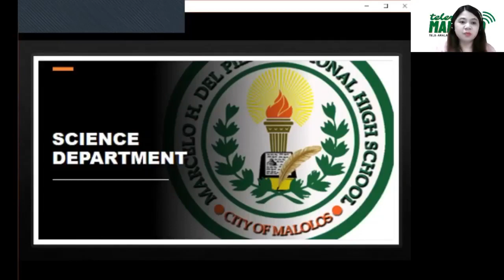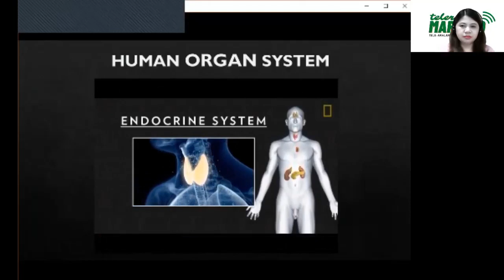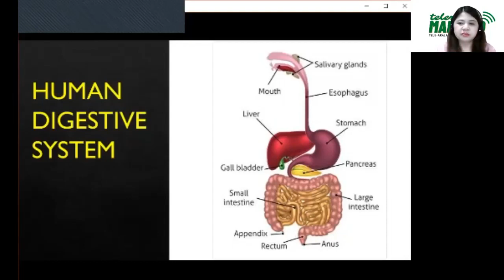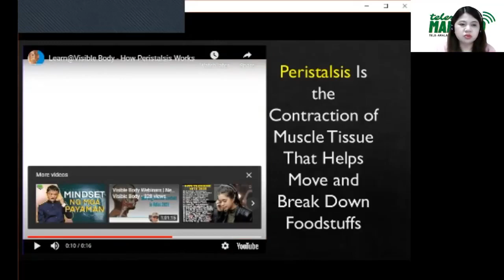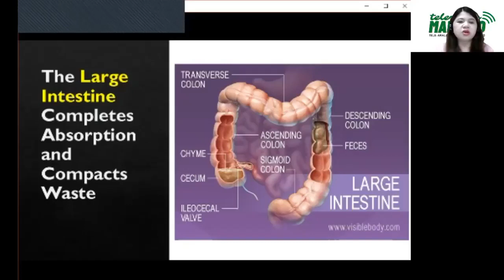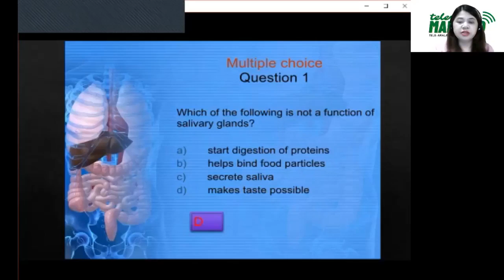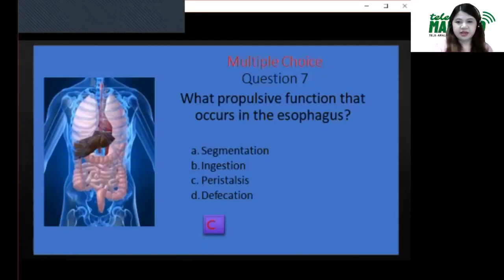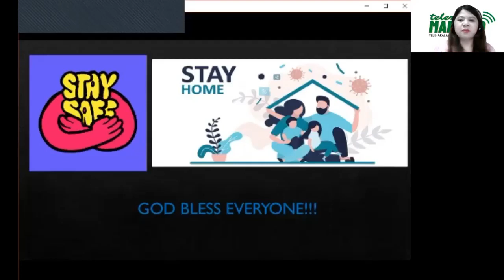Q3.8 Science 8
Third Quarter/ Week 8